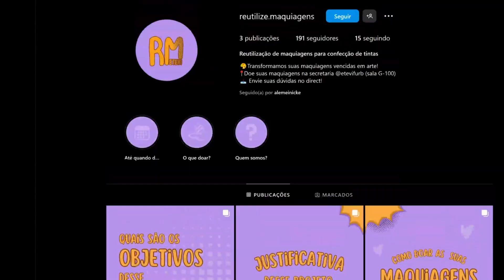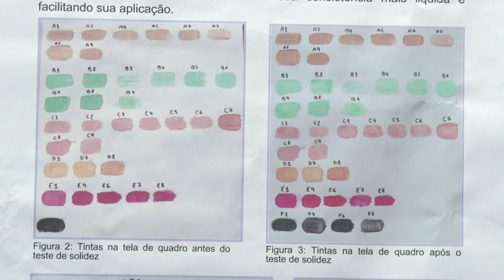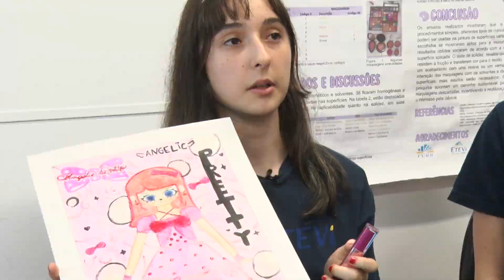Usando cola e água, estudantes da ETEVI transformam maquiagens vencidas em tintas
Já pensou em transformar maquiagens fora do prazo de validade em tintas? As estudantes Bruna Bernardy, Lia Andreaus e Allycia Gebien Schmitt, do segundo ano da ETEVI, a escola de Ensino Médio da FURB, pesquisaram e descobriram diferentes combinações de solventes para aproveitar todo o colorido desperdiçado em produtos vencidos. O projeto foi apresentado na 4ª Feira de Inovação e Empreendedorismo do Vale Europeu e chamou a atenção pelo potencial que revelou.